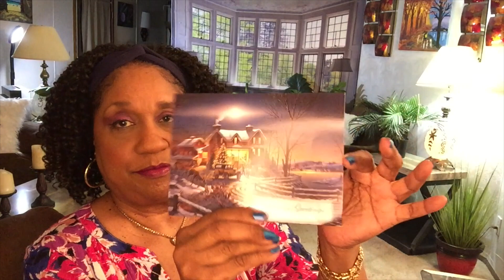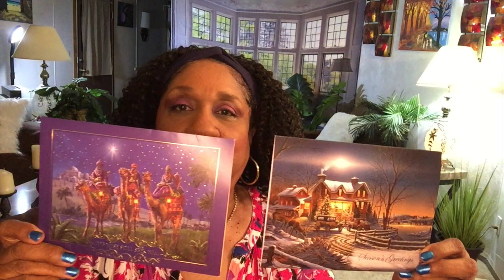HONEYZ Mail/ Thank You Penny, Brenda, & Just Us Seasonings - #2806